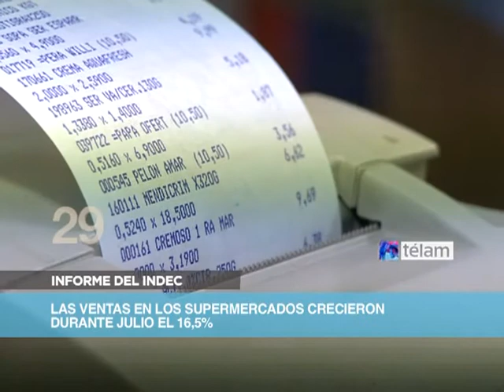TELAM 20130827 Resumen 60S